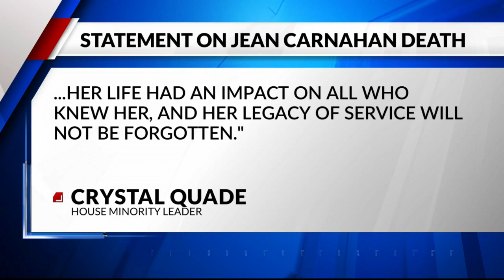Former US Senator Jean Carnahan Dies